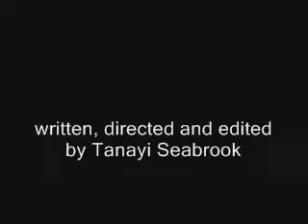Tanayi_Seabrook_youtube_short_film.wmv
tanayi seabrook's first short film fifty ways to leave your lover